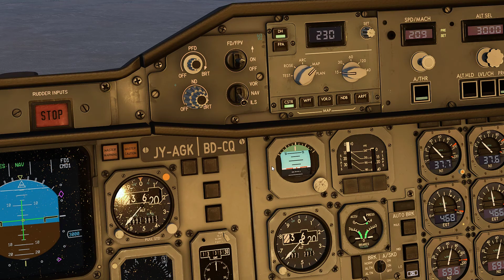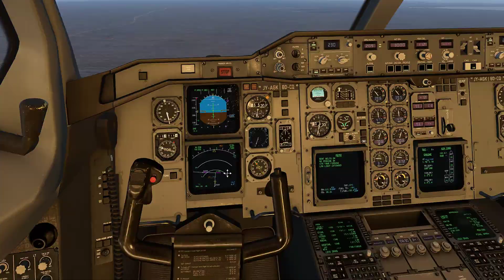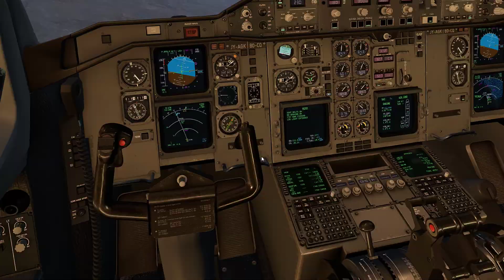[XP11] Floating Into Dammam | iniBuilds A310